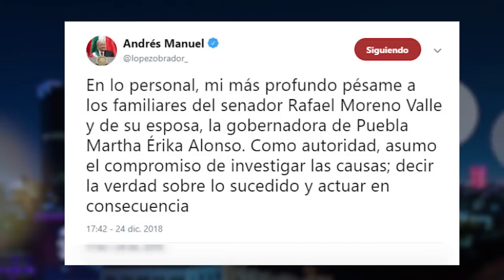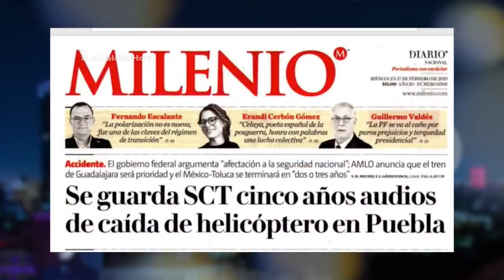Una confusión de cuarta